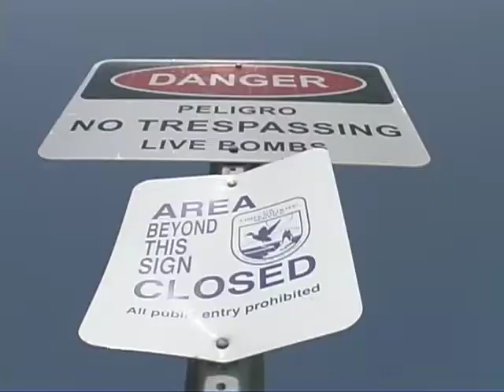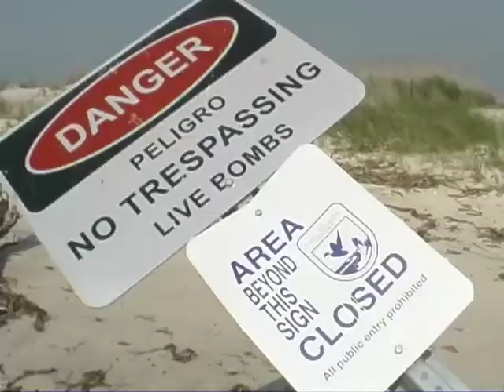Bombs Beneath Our Feet I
Watch where you step or you'll blow up real good.